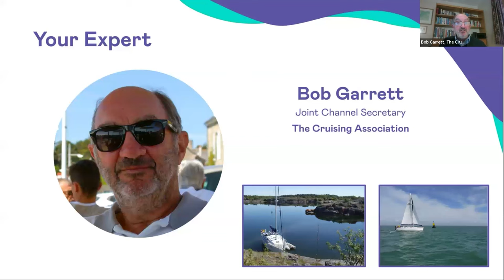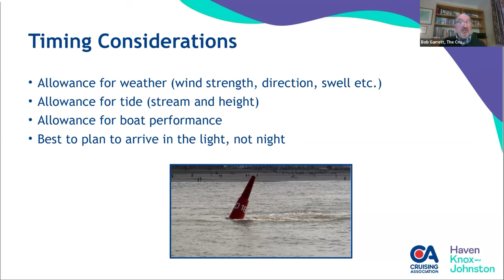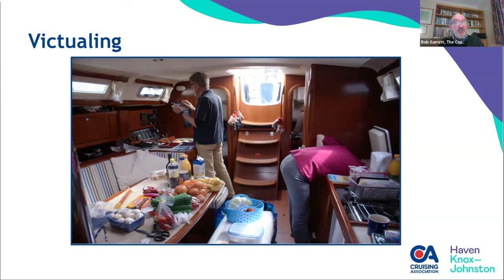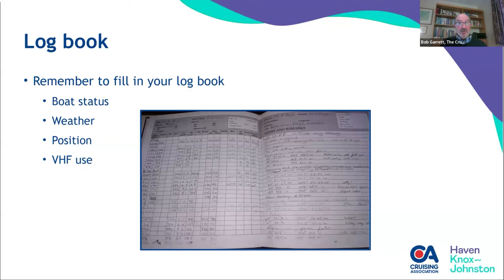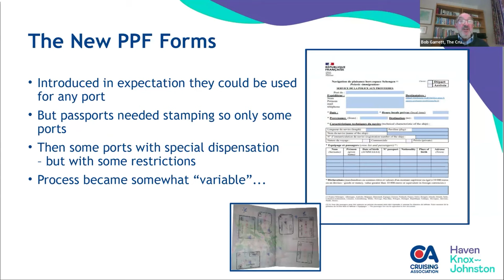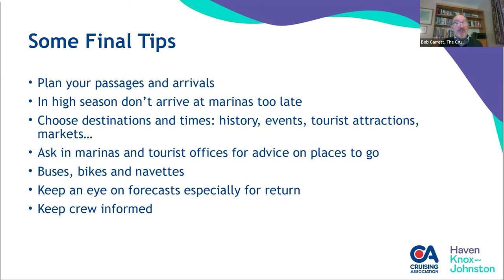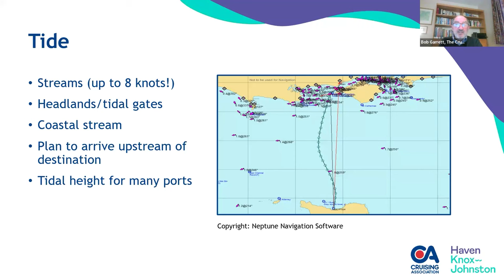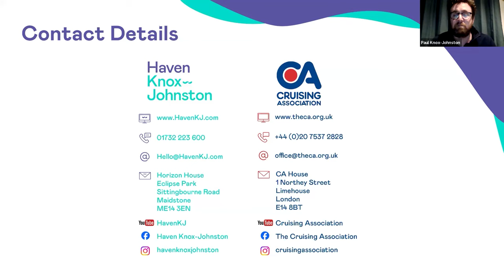How to sail across the Channel and cruise northern France (Sailing to France/ how to sail to France)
Do you want to expand your sailing to include sailing across the English Channel and cruising the coast of northern France?  Is Sailing to France on your to do list? But you're worried about how to sail to France?

This webinar has everything you need to know (we think!), and it's all in one place!  Our expert Bob Garrett, Joint Channel Secretary at the @CruisingAssociation covers everything you need to know.

Timestamps
00:00 // Introduction
00:53 // About your expert, Bob Garrett
01:52 // What we are going to talk about in this webinar
02:33 // Common Concerns when sailing across the English Channel
03:17 // What time of year should I sail across the Channel (English Channel)
04:18 // Which areas of North France coast should I cruise?
05:02 // Planning your trip
05:33 // Boat & Equipment
08:09 // Boat & Equipment - electrical navigational aids
08:42 // Should I have AIS?
09:34 // Do I need a radar reflector to cross the Channel?
09:42 // Which route should you take to cross the Channel? (English Channel)
11:33 // Which French port should I arrive at after sailing the Channel? Ports of Entry
12:04 // Which ports on the English Channel can yachts check into
13:10 // Do I need to consider tides when sailing across the English Channel?
14:45 // How long will it take me to sail across the Channel. What time of day should I leave to sail across the English Channel?
15:34 // What crew do I need to sail across the English Channel?
16:53 // What weather considerations do I need to think about when sailing across the Channel?
20:24 // What navigational resources are there for crossing the Channel?
21:30 // Victualing your boat prior to crossing the Channel
22:51 // What paperwork do I need to sail across the Channel?
27:22 // What flags do I need to fly when arriving in France? Do I need to fly the Q flag when arriving in France?
28:01 // Passage Plan for sailing the Channel and arriving in France
28:48 // Sailing across the Channel - making the passage
28:56 // Before you set off to sail across the Channel
29:43 // Filling in your log book whilst crossing the Channel
30:49 // Navigation points when crossing the Channel
31:30 // Shipping when crossing the Channel
33:44 // Sailing watches when crossing the Channel
34:52 // What to do in an emergency when crossing the Channel
38:20 // What to do when you arrive in France after crossing the Channel
38:54 // How to book a marina berth in France
40:50 // Berthing in French Marinas
42:59 // Paperwork needed when arriving in France
44:26 // The PPF form - checking into France
45:33 // UK Entry and Exit procedures when sailing
46:14 // The EU EES/ETIAS future regulation
46:55 // Do I need to speak French to cruise the northern French Coast?
47:37 // What to expect - the French culture
50:12 // The return leg - France to the UK across the Channel
51:22 // Cruising Areas - The Cotentin Peninsula
52:31 // Key attractions - Cotentin Peninsula (East)
53:44 // Key attractions - Cotentin Peninsula (west)
54:37 // Cruising Opal Coast - Seine
56:06 // Cruising North Brittany
57:48 // Channel Crossing Summary
58:13 // Final tips for crossing the Channel